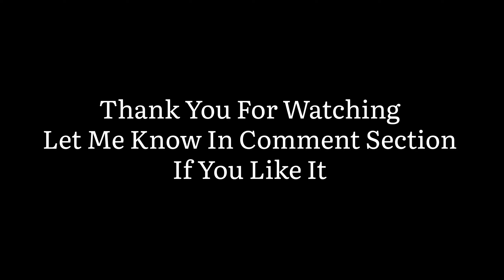Khanpur Dam trip parasailing sofatubing bananatubing paragliding by jamal